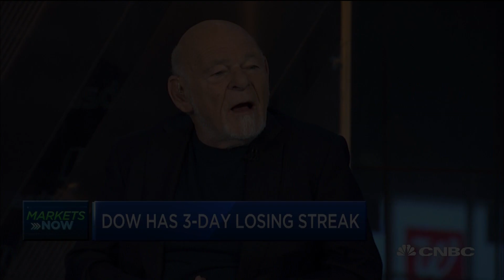Billionaire Sam Zell On Markets: This Is Not A Time To ‘Buy Anything’ | CNBC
Sam Zell, Equity Group Investments chairman, says he is optimistic about the markets but he's "not ready to party." Also Zell weighs in on politcal polarization and the markets.